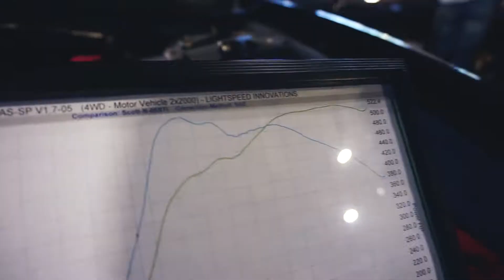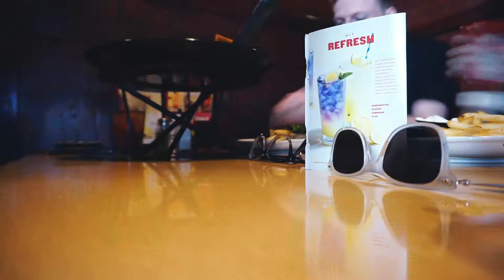Uncovering the Most Jaw-Dropping Cars in Calgary: Driven 2018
In this Driven car show, you'll get a chance to see some of the best cars in Calgary. From SUVs to performance cars, you'll be amazed by the amazing cars on display.

This car show is a great opportunity to see some of the latest and most luxurious cars in Calgary. If you're looking for a fun day out, be sure to check out this Driven car show!

Looking for parts?

About Chase Schrader: Based in Alberta, Canada, Chase Schrader is a multidisciplinary digital creative that focuses on automotive content. Through his two Subarus, a 2004 STi and 2004 Forester, he actively engages in both the race and overland community. As a community member, he engages with others and looks to further develop it through his networks.